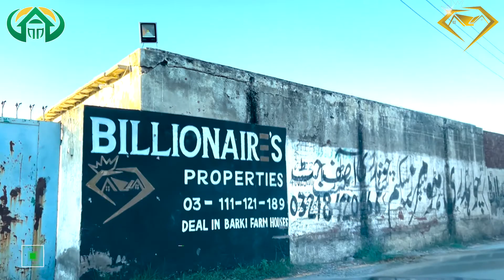Farm House Route Tour Location Guide | Farmerz Farmz Phase 2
Farmerz Farmz phase 1 and phase 2 is the most reputed, state of art farmhouse project with a four-sided boundary wall, single gate entry and exit point.

This video is about the farmhouse society farmerz farmz phase 2 route tour guide from DHA Lahore via barki road lahore which is its easy, fast and well-known approach. Farhad Iqbal is farmhouse expert located on barki road Lahore.
He made this route guide video for potential buyers and sellers of Farm house in this gated farm house community. This is the only farm house community with wide road concept and a fully managed farm house community offering 2 Kanal, 4 Kanal, 6 Kanal farm houses at affordable rates.

Farmerz Farmz has a history of successful delivery and managed farmhouse community, best part its also suitable for short and long-term investment.

Quires Resolved:
Farm houses on barki road
Barki road lahore farm houses

Location: 11-L Phase 1 DHA Lahore
Site Office: Main Barki Rd Opp CCA 4 Phase 7 DHA Lahore

About Us:
Military Estate/ Billionaire Properties is a bunch of expert property consultants specializing in plots, houses, files, farmhouses, commercial plazas, and commercial plots in all DHAs of Pakistan (DHA Lahore, DHA Multan, DHA Quetta, DHA Bahawalpur, etc) and some other approved and investment-friendly housing societies
On this channel, we regularly make the latest updates, latest news, plot rates, drone video, and investment tips in the real estate/ property sector of Pakistan.